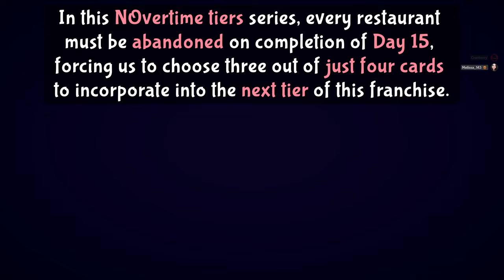PlateUp! NOvertime Fish (Tier 0-1)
Cran and Mel fry up a lot of fish while recalling their school days.